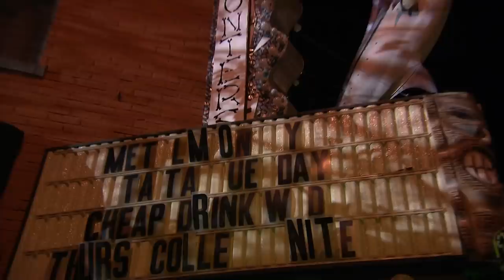7 NASTY Bars That Had BUGS in Their Drinks 🤢 Bar Rescue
These 7 disgusting bars had no qualms about serving drinks to customers from bottles filled with bugs.